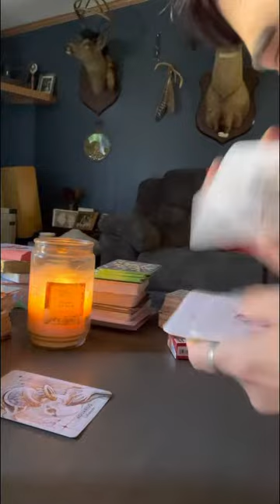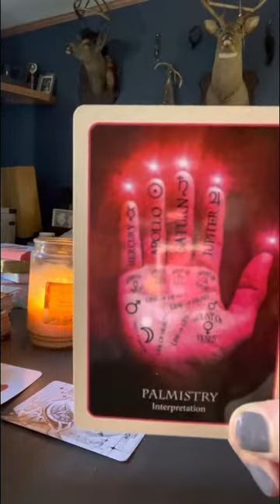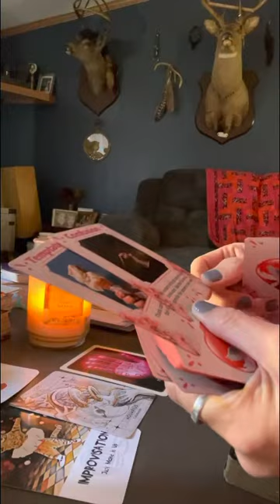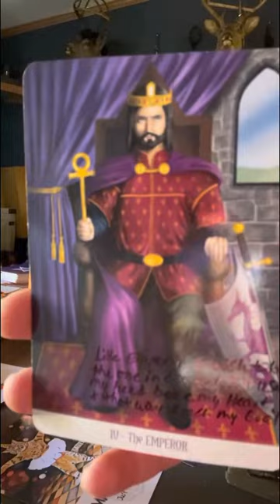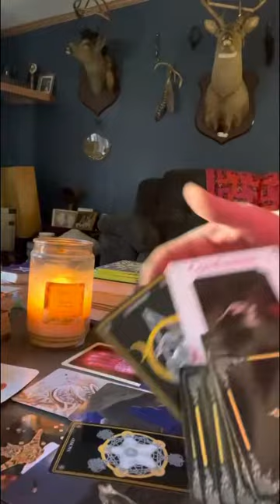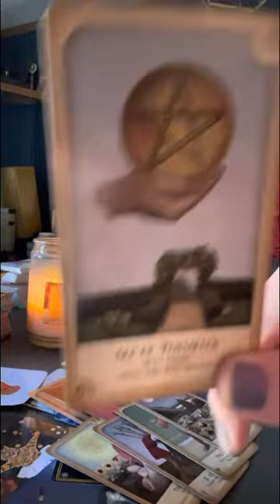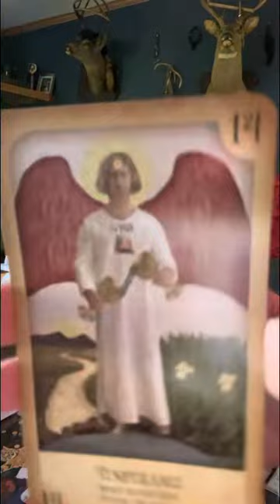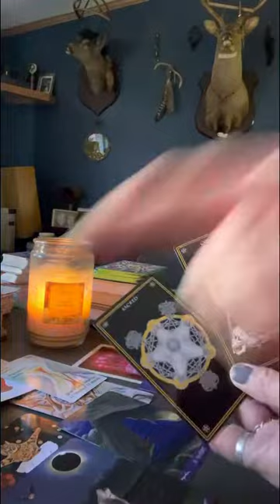aquarius cross your fingers aqua because your emperor wants to talk 2 you in person!!!oohlala…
⚠️⚠️No one has my permission to copy my work and put it on another platform as their own creation. I have to say this because a lot of people has took my ideas 💡 & the only thing is they can’t match my swag!!!
Collective please leave me a comment even if it’s only a ❤️ because it will help me get back around like my channel was getting lots of views. Thank everyone for your help in fixing this issue with my account.